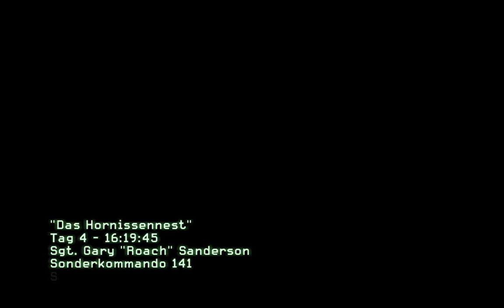Call of Duty 6 Mordern Warfare 2 Part 9